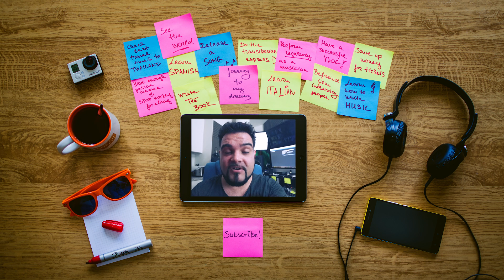Sleeping all day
Latest episode: "THE ONE ABOUT BARILOCHE | Travel - Argentina"

12 May 2016 - London

askMeza - Every Thursday on Twitter

Shot with:
Canon 80D